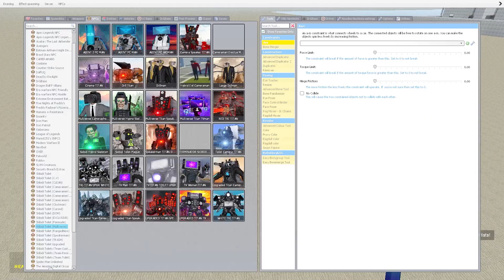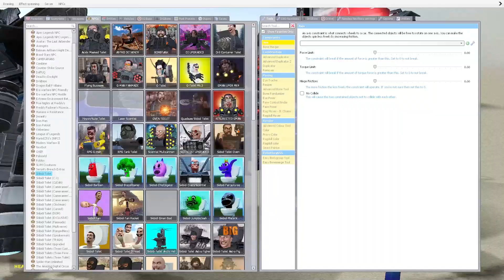camera man titan upgraded teams vs all new skibidi tv